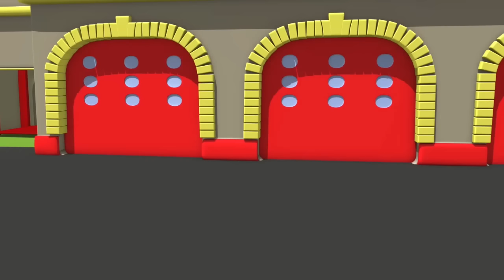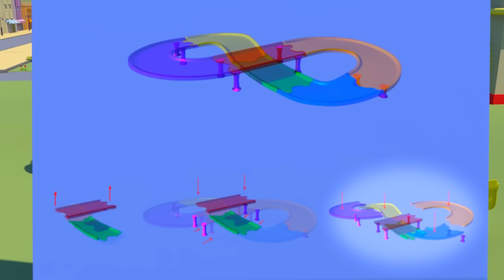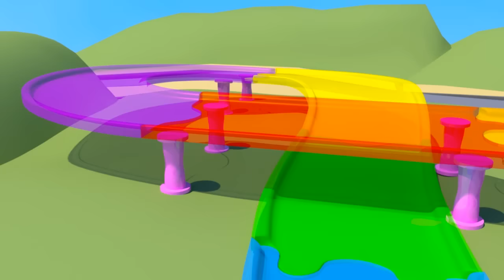The Car Patrol and the Invisible Ink Painting : Police Car and fire Truck Cartoon for Kids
🔥🌎 Car City World APP : Montessori Fun 🌎🔥
Android : shorturl.at/nEZ58
Apple Store : shorturl.at/npvJ9

🚚Super Truck to the rescue!🚚

Meet Carl the Super Truck, a superhero dedicated to protecting the town of Car City. Always ready to jump in and rescue a fellow inhabitant in trouble, he has the ability to transform into any type of vehicle. From Super Fire Truck to Super Boat, and with the help of his super-gadget the ST3000, Carl can solve any problem. Whenever an inhabitant is in trouble, Carl shifts into Super Truck and decides in which vehicle he should transform into to save his friends.

Full of resources, Carl shows younger ones that with courage and perseverance, they can solve any problem! From Super Excavator to Super Helicopter or Super Dump Truck, Carl can transform into a multitude of vehicles to save the day!

Meet also Amber the Ambulance, Ben the Tractor, Edna the Excavator, Marley the Monster Truck and many of the other residents that populate Car City. With distinctive personalities and abilities, they all happily live and work together.